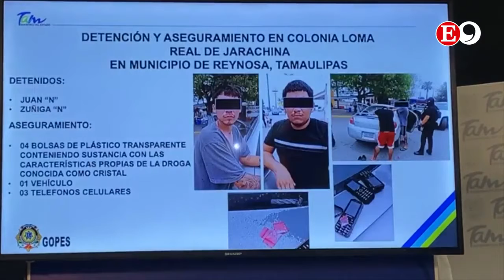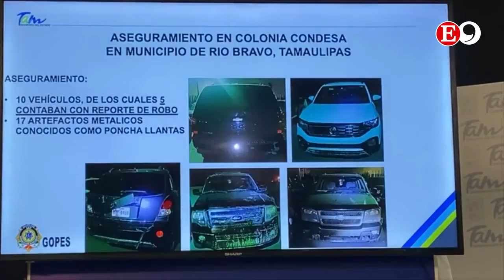En Corto - Lunes 28 de junio 2021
🔴 Vinculan a proceso al primer detenido por la masacre en Reynosa, el Juez decretó prisión preventiva oficiosa para Jonathan “B”, en el CEFERESO 18 en RamosArizpe, Coahuila.
🔴 Comapa CdVictoria anuncia receso laboral por luto tras la muerte de tres trabajadores para analizar las condiciones y el equipamiento con el que se cuenta.
🔴 Reportan sismos en Matamoros y Méndez. EnCorto con @Daniel Ríos.